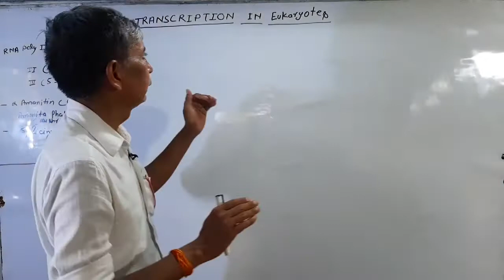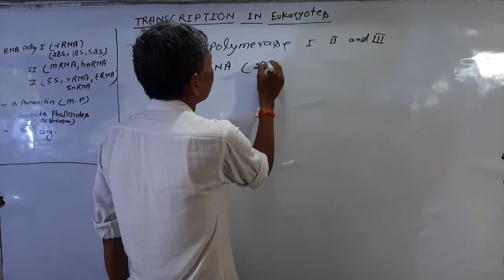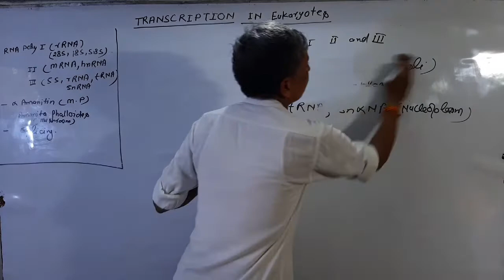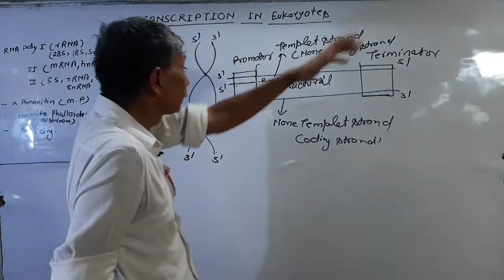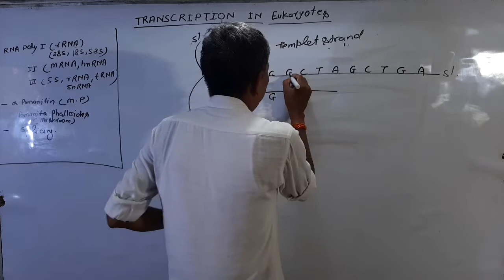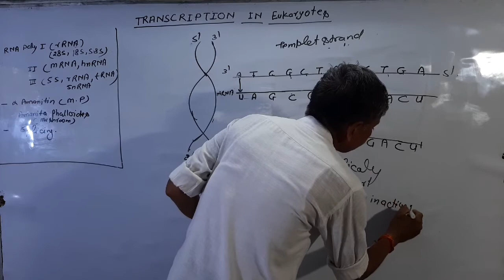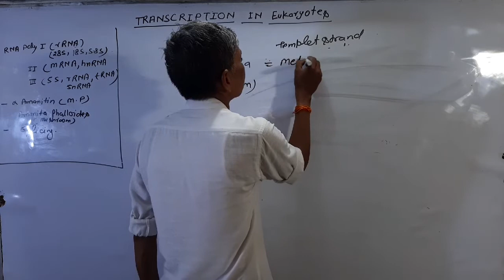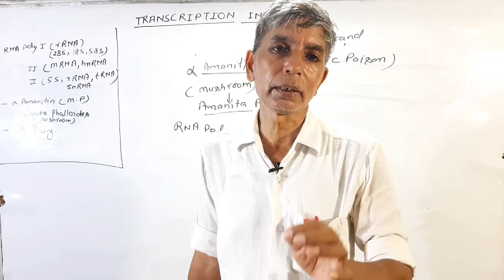DNA TRANSCRIPTION IN EUKARYOTES || CHAP-6 || CLASS-12TH || BY DUBEY SIR